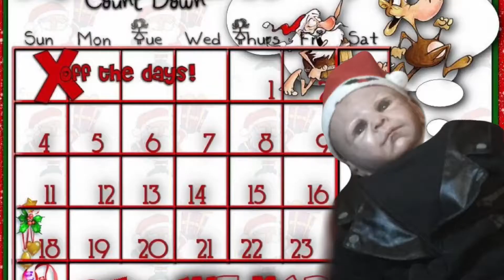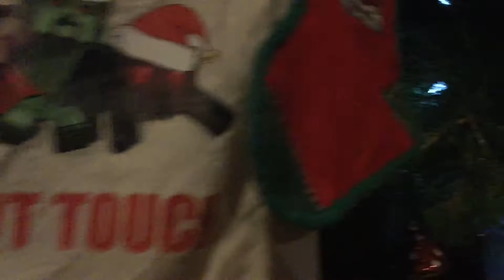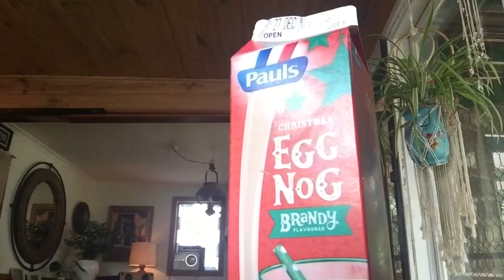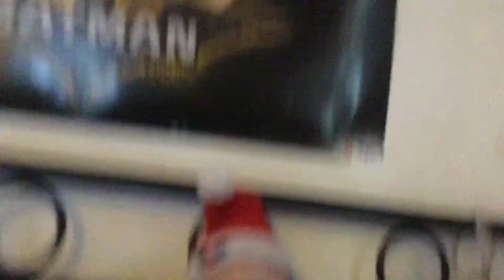How Billy Stole Christmas (A Grinch Parody) Day 3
This is one of my favourite videos